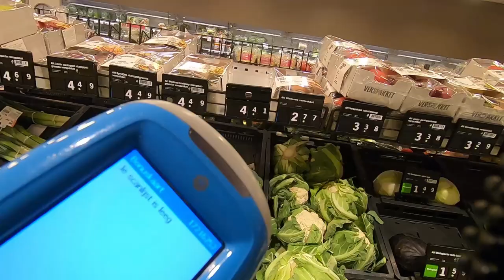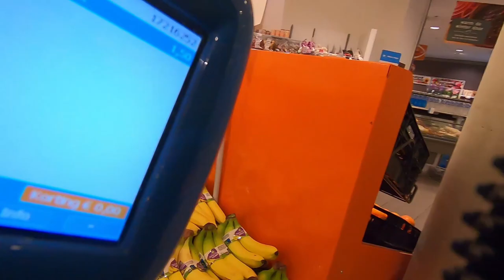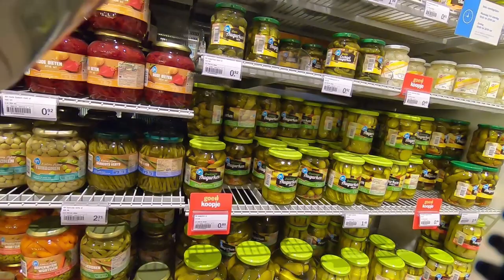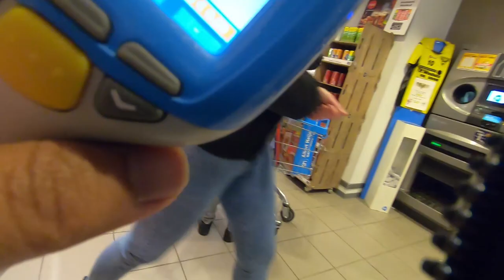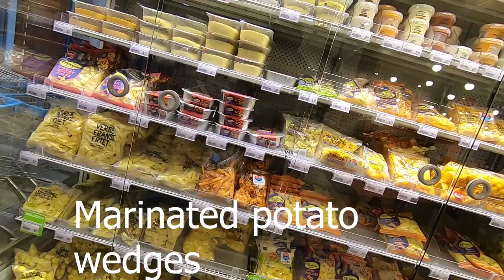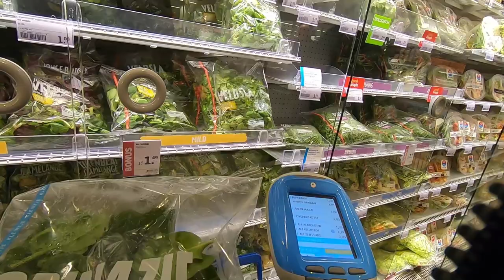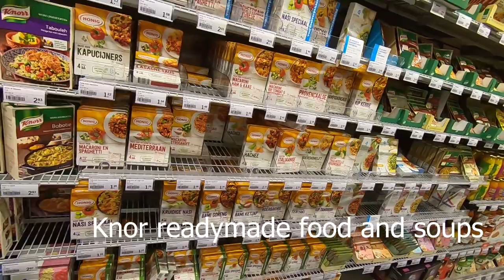How is grocery shopping in Dutch Supermarket (Albert Heijn in Amsterdam, Netherlands 🇳🇱)? - Part 1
Vlog 50 on the tour of a popular supermarket in the Netherlands. Albert Heijn (AH) tour part 1 which shows the different items available. Part 2 of the rest of the tour is in the next Vlog i.e., Vlog 51! Will be really helpful for incoming internationals or international students to the Netherlands!

The Quora Blog to help the incoming Masters and PhD students and internationals to the Netherlands: